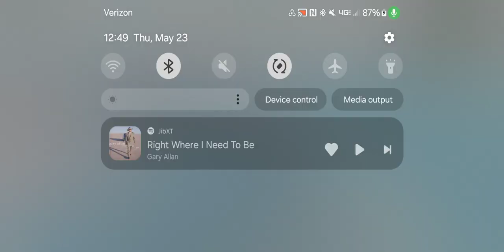solo dolo vs groups of mad people